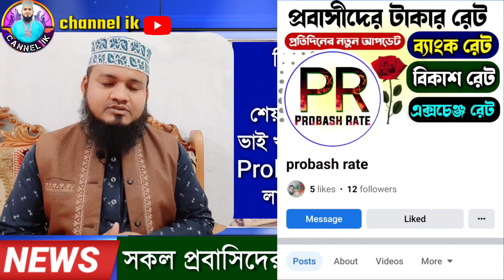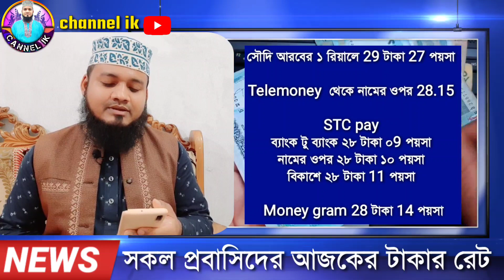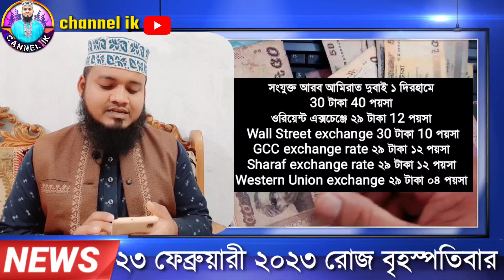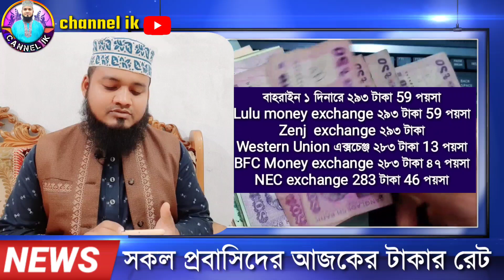Ajker takar rate | ওমান/সৌদি/দুবাই/কাতার/বাহরাইন/মালেসিয়ার রিংগিতের রেট | money exchange rate today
ওমানের আজকের টাকার রেট | আজকের ডলারের রেট কত | money exchange rate today | channel ik

Today date 23 February 2023 Thursday

ওমানের আজকের টাকার রেট
দুবাই আজকের টাকার রেট
সৌদির আজকের টাকার রেট
বাংলাদেশের আজকের টাকার মান
আমেরিকান ডলারের রেট
আজকের অষ্ট্রেলিয়ান ডলারের রেট
কানাডার ডলারের রেট
বাহরাইন আজকের টাকার রেট
কুয়েতের আজকের টাকার রেট
কাতারের আজকের রিয়ালের রেট
সিঙ্গাপুর ডলারের রেট
মালেসিয়ার রিংগিতের রেট